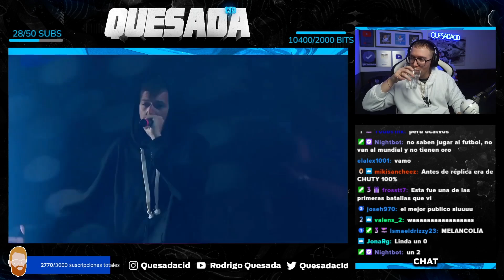¿JONY BELTRÁN GANÓ JUSTAMENTE? | CHUTY VS JONY B | REMEMORANDO BATALLAS #4